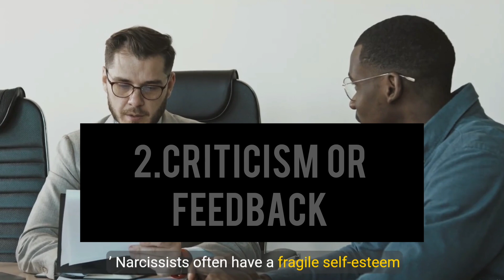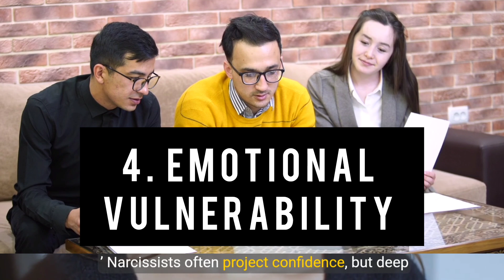What Triggers A Narcissist's Fear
In this video, we uncover the hidden fears of narcissists and what truly triggers them. Many think narcissists are fearless, but the truth is that beneath their confident facade lies a deep fear of vulnerability, rejection, and losing control.We’ll explore the subtle cues and behaviors that narcissists desperately avoid and the psychology behind their fears. Understanding these triggers is key to protecting your peace and reclaiming your power. Join us as we break down the factors that send a narcissist into a spiral.